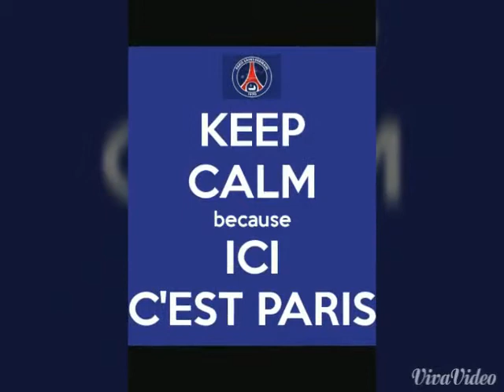PSG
Je suis une grande suportrice du PSG